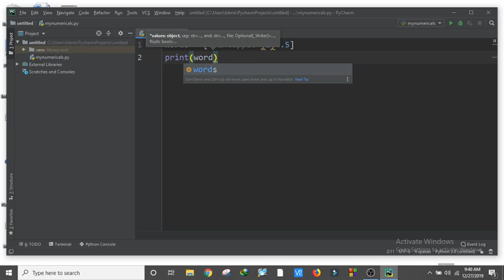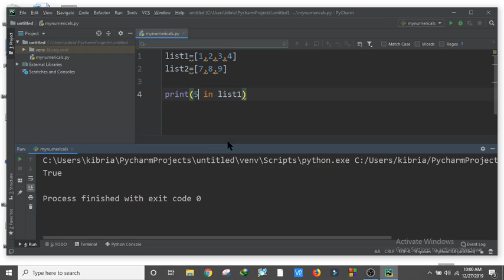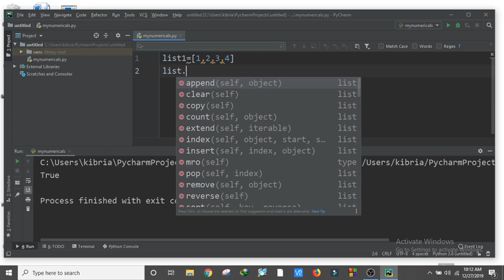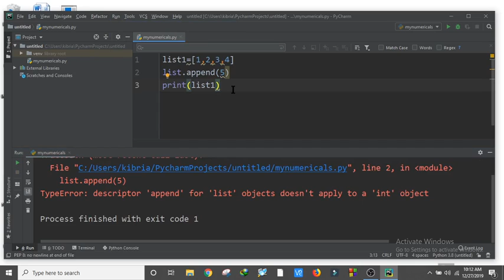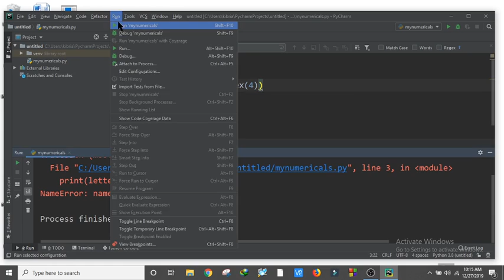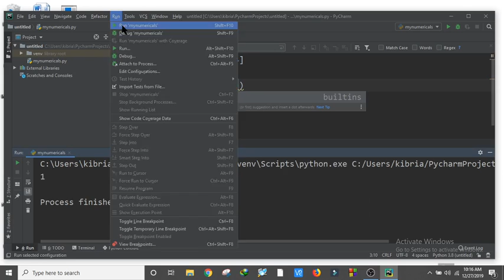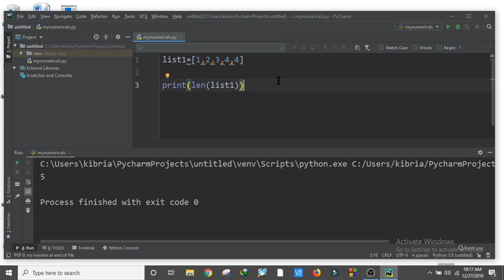Basic list operation in python programming with pyCharm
In this article, we'll learn everything about Python lists; how they are created, slicing of a list, adding or removing elements from them and so on.

Python offers a range of compound datatypes often referred to as sequences. List is one of the most frequently used and very versatile datatype used in Python.

How to create a list?
In Python programming, a list is created by placing all the items (elements) inside a square bracket [ ], separated by commas.

It can have any number of items and they may be of different types (integer, float, string etc.).

# empty list
my_list = []
# list of integers
my_list = [1, 2, 3]
# list with mixed datatypes
my_list = [1, "Hello", 3.4]
Also, a list can even have another list as an item. This is called nested list.

# nested list
my_list = ["mouse", [8, 4, 6], ['a']]